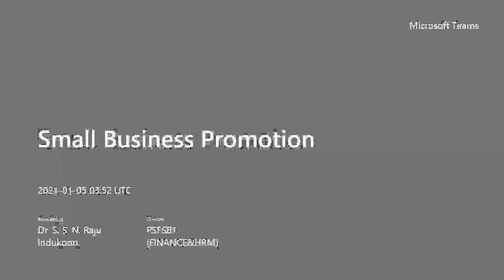Small Business Promotion | Planning, Structuring and Financing Small Business(PSFSB) | MBA Sem 3